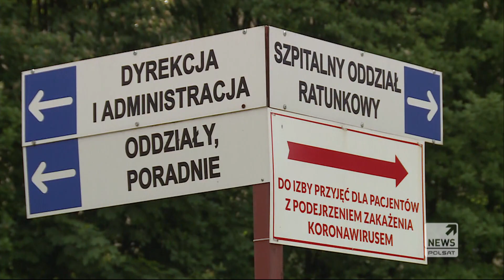Przyszedł do szpitala i zdemolował SOR, bo za długo czekał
Zniszczył drzwi, sprzęt medyczny, i komputery, bo za długo czekał na badanie. 25-latek wpadł w furię na oddziale ratunkowym w Miechowie w Wielkopolsce. Do szpitala zgłosił się z bólem pleców. W czasie awantury wtargnął też do sali, w której byli inni pacjenci. Na ratunek ruszyli lekarze. Jacek Gasiński.